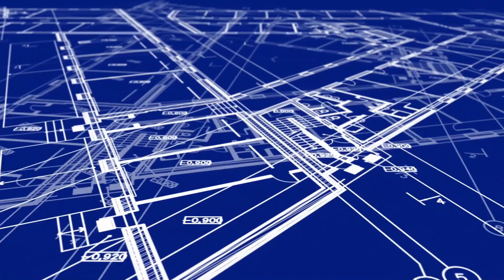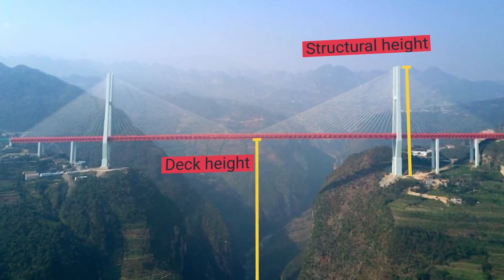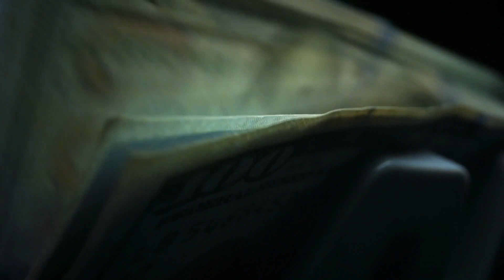Inside China's Mega-Engineering: The Largest Projects You've Never Seen Before!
China's Jaw-Dropping Megaprojects: Engineering Marvels of a Rising Giant 🇨🇳🏗️

Explore China's astonishing megaprojects that showcase their engineering prowess and dedication to progress. Discover the underwater tunnel beneath Lake Taihu, the breathtaking Beipanjiang Bridge, and the colossal radio telescope in Pingtang. Witness how China tackles population growth with innovative and grand infrastructure solutions.

Wireless Lavalier Microphone for iPhone
Wireless Lavalier Microphone for Android